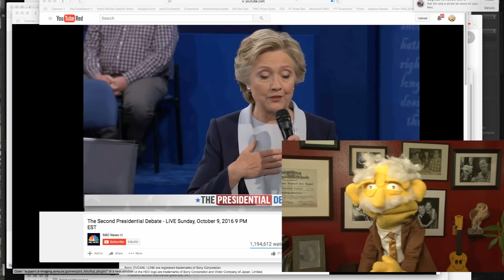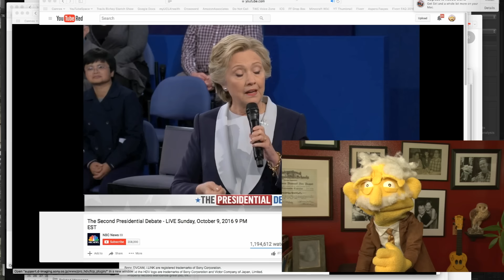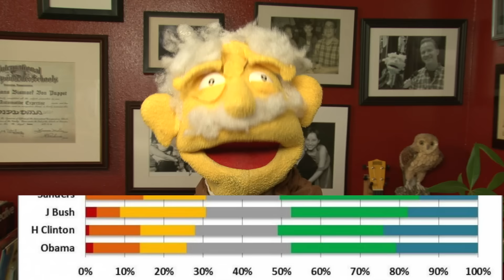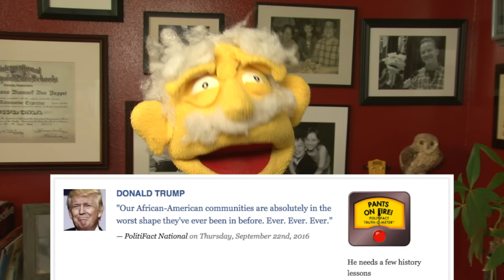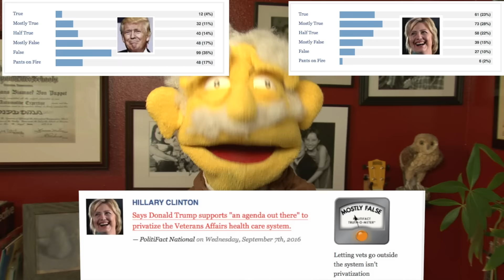Trump makes the first classy statement of his career.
Hans reacts to the Second Presidential debate between Hillary Clinton and Human Leather Tic-Tac Donald Trump.

New to Professor Puppet?? Here are some of Hans' playlists to get you started.